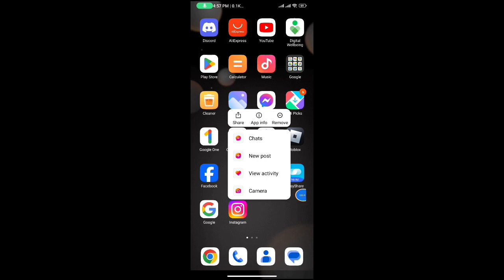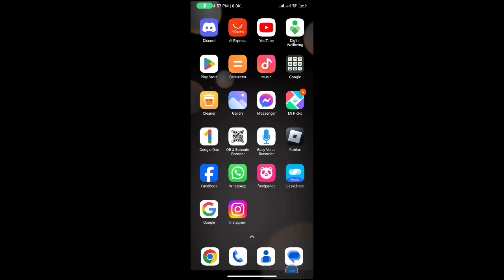How to Fix Instagram Search Conversation Not Showing Not Working Problem 2024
Fix Instagram Search Conversation Not Showing Not Working | Instagram Chat Search Option Missing

How to fix Instagram search conversation not showing problem
How to solve Instagram search conversation not showing problem
Fix Instagram search conversation not showing problem
How to fix Instagram search conversation not working problem
How to solve Instagram chat search option Not showing problem
Fix Instagram chat search option Not showing